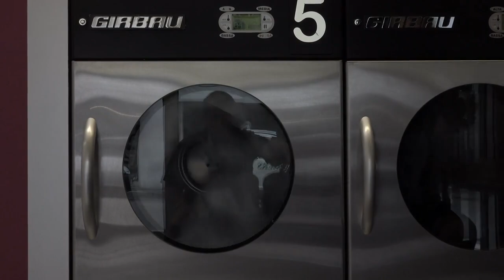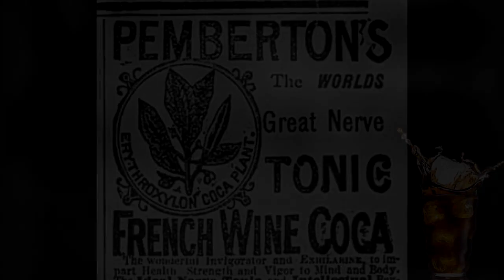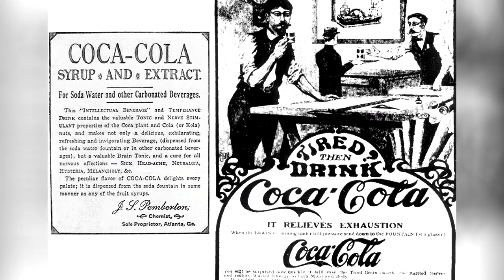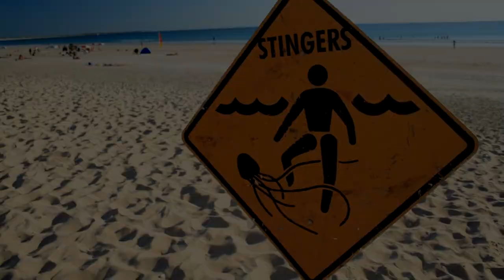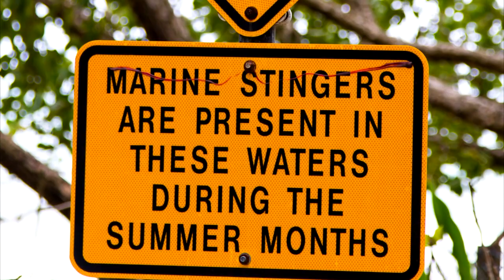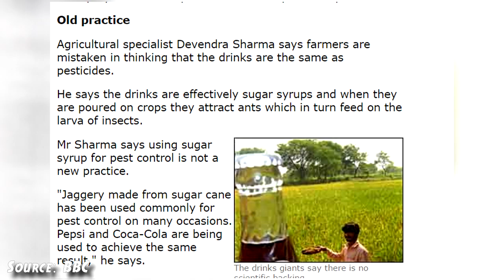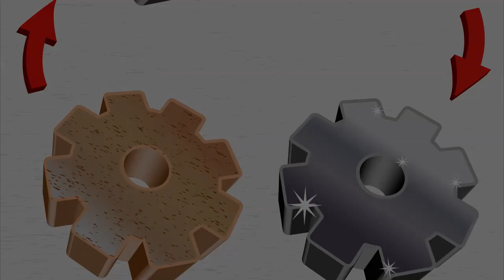9 Strange Coca-Cola Uses to Try at Home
Coca Cola has several alternative unusual uses besides drinking and satisfy your thirst like cleaning, doing laundry or pain relief. The ingredients inside a Coca-Cola drink could be useful for many problems.

Unusual Uses Of Coca Cola

May 8th, 1886 was the first time the world was introduced to a sweet brown elixir that has forged millions of relationships around the world. While whisky fits a similar description we are in fact talking about Coca-Cola. A deceptively lethal drink that will leave you toothless and diabetic if not consumed in moderation. Over its 130 year existence, people have discovered numerous recipes for the product from Coke floats to Jelly beans. But a few more twisted minds out there have discovered a few more unconventional uses for this delicious soft drink. Here we will explore some of the more unusual uses of Coca-Cola.
Cleaning A Toilet Bowl
You may have heard of this popular use of coca-cola as it might just be the most famous. There are some out there who argue that the toilet is the only place where coca-cola belongs. If you are one of those people you might just enjoy this unusual use of America’s favorite beverage. No one really likes to clean their toilets.
Doing The Laundry
Have you ever gone out for a good unhealthy meal and come back with a giant grease stain on your shirt? If you have, you know that grease stains seem next to impossible to clean without the use of some expensive and caustic detergent.
Hair Cleaning
If your children have the tendency to stick gum in each others hair you might want to listen up. Getting sticky things out of someone’s hair is about as a difficult as pulling teeth. While coke is usually the cause for pulling teeth it can be the solution for cleaning hair.
Pain Relief
For those who don’t know the history of Coca-Cola it was invented by pharmacist John Pemberton. Pemberton was soon recruited to fight in the Civil War where he was severely wounded and was left with chronic pain for the rest of his life.

Jellyfish Stings
If you have watched that one episode of Friends you know of a notorious method of dealing with Jellyfish stings. But not everyone has a friend that would be willing to waste their hard earned urine on a jellyfish sting and some people are just not comfortable with it at all. The best solution is to add a bottle of vinegar to your beach bag essentials along with your sunscreen and sunbrellas.

Fertilizer
If you are a fan of popular garden plants like azaleas or gardenias and also happen to be a fan of coke you might have just found someone else to share a coke with. It turns out that coke increases the acidity in the soil and therefore promotes growth in plants that prefer such conditions.

Pesticide
So far coke has cured Jellyfish stings, cleaned toilets, laundry, and gastrointestinal diseases. Now it can even solve some of your agricultural problems, specifically those involving pests. In 2004 it was reported that indian farmers had been using coca-cola a pesticide.
Honorable Mention
Every household has a few Rusty tools and old pennies lying around the house  and maybe it's time you got all that stuff cleaned. you might be surprised to know that Coca-Cola make great rust remover.
Rat Problems
For those mafiosos in the crowd that thought we aren’t exactly speaking to you. While Type 2 diabetes might take care of your rat problems in 45-64 years it isn’t the most effective way to carry out a hit.

These have been unusual uses of Coca-Cola. Some of you might be concerned that most of these methods see other lethal. You might be thinking “If Coke can kill rats, and agricultural pests, and break down intestinal obstructions, Why would I ever consumer this”. Luckily coke is completely safe for consumption as our internal organs can easily handle the low acidity. While too much of anything is bad, a few cokes every now and then won’t kill you. Let us know some of your favorite unusual uses for coke in the comments below.